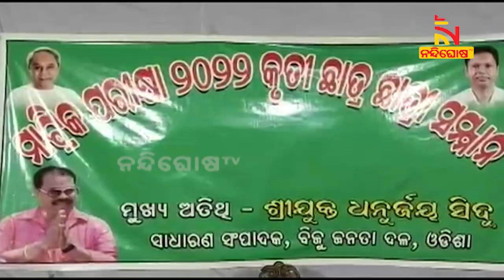BJD Leader Dhanurjay Sidhu Felicitate 10th Standard Students In Kendujhar | NnandighoshaTV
ମାଟ୍ରିକ୍ ପରୀକ୍ଷାରେ କୃତି ଛାତ୍ରଛାତ୍ରୀଙ୍କୁ  ସମ୍ବର୍ଦ୍ଧନା । କେନ୍ଦୁଝର ଜିଲ୍ଲାର ଆଦିବାସୀ ବହୁଳ ୩ଟି ବ୍ଲକର ଛାତ୍ରାଛତ୍ରୀଙ୍କୁ ସମ୍ବର୍ଦ୍ଧିତ କରିଛନ୍ତି ବିଜେଡି ରାଜ୍ୟ ସାଧାରଣ ସମ୍ପାଦକ ଧନୁର୍ଜୟ ସିଦ୍ଦୁ ।

* DishTV Channel No: 1367
* Airtel Digital TV Channel No: 611
* TATASky Channel No: 1779
* hathw@y Channel No: 731
* Ortel Channel No: 707
* Videocon d2h Channel No: 840
* SITI Channel No: 17 & 458
* GTPL Channel No: 719
* SUN Direct Channel No: 667
* Asianet Channel No: 219